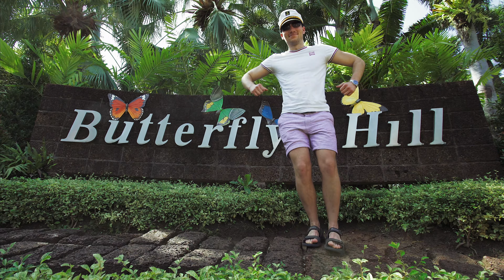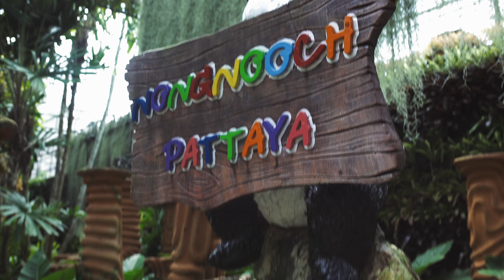Нонг Нуч в Паттайя. Nong Nooch Pattaya park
Этот прекрасный ролик снят во время рекламного тура директоров и менеджеров туристических агентств сети "География".

В октябре 2018 года команда "Географии" посетила Таиланд, где осмотрела около 60 отелей  курортного Паттайи и Бангкока.

В рамках таких инфотуров мы не просто работаем и инспектируем отели, мы знакомимся друг с другом, делимся опытом, рассказываем о проблемах, общаемся, шутим, ищем приключения и немного отдыхаем.

Мы стараемся всегда найти приключения, чтобы рассказать о них нашим туристам. Действие этого ролика происходит в парке Нонг Нуч в Паттайе. Здесь будет интересно и взрослым, и детям. В этом огромном тропическом саду есть ферма слонов, садик птиц, холм бабочек, сад орхидей и кактусов. Общая территория этого ботанического рая составляет 600 акров.

Вы можете обратиться в одно из агентств, расположенных в вашем городе или купить тур онлайн на нашем сайте. Наши сотрудники всегда помогут выбрать путевку, забронировать дополнительные авиа билеты, а также подготовить пакеты документов для визы. Мы оформим расширенную медицинскую страховку, а также поможем арендовать автомобиль или организовать индивидуальный трансфер до отеля.

Наш талантливый коллега Саша Тусич, который сопровождал группу в Таиланд, снял массу полезных и красивых роликов.
Теперь у нас есть ролики практически про все отели Паттайи, а также о том, как мы отдыхаем в рекламниках.

Пусть ваш отдых будет безупречным и легким с "Географией".